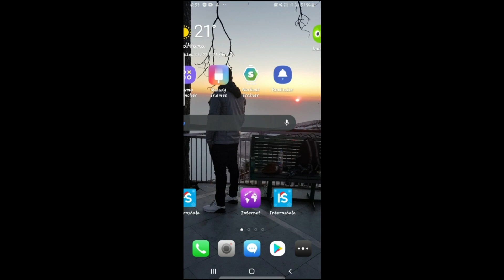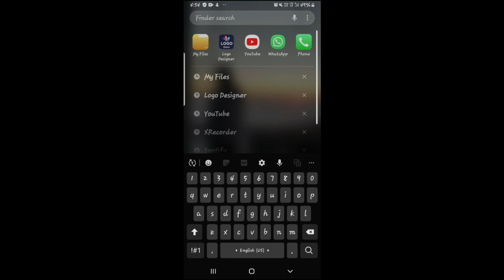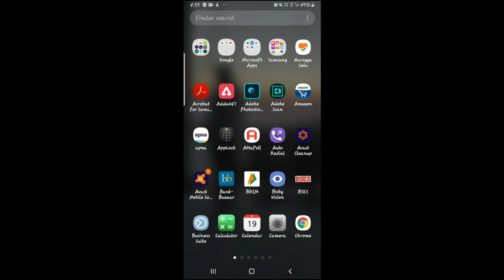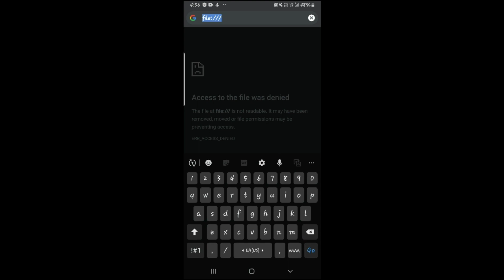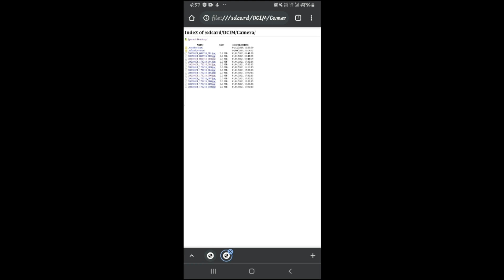Bypass App-lock Within seconds 100% Working Tips & Tricks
In this video, we're going to show you how to bypass app lock within seconds 100% working tips & tricks 100%!

If you're locked out of your phone and you don't know how to bypass the app lock, then this video is for you. We're going to show you how to easily bypass the app lock on your Android phone, without any special software or tricks. After watching this video, you'll be able to easily unlock your phone and access all of your apps!
In today Video you can learn how to bypass any type of App-lock with know his/her password .

Warning !!!

# We are Uploading & Updating everyday New Things and Technology related post on following page for more info Follow or Join Us on :-